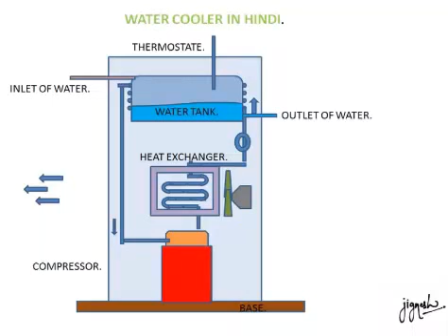Water Cooler in Hindi.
Water Cooler is working on V.C.R.S system.It consist of Expansion valve,Evaporator,Condenser[heat exchanger],Compressor.

Follow me on :Facebook,Google +, Instagram, Pintrest,Blogers.